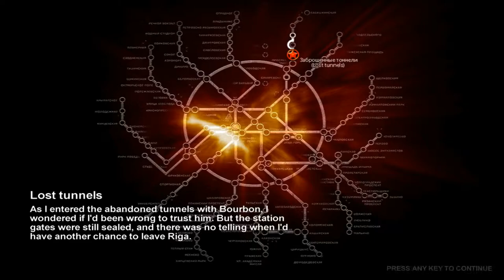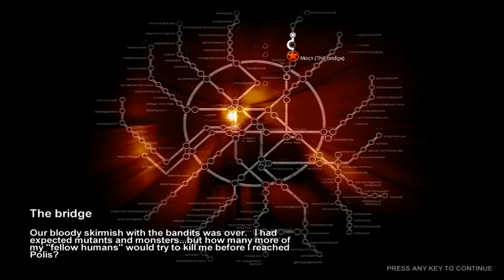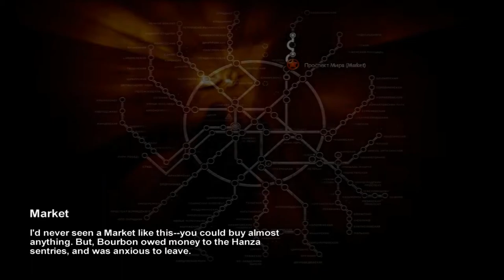Metro 2033 - Epizoda 3 - Katakombe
TREĆA EPIZODA:
Chapter 2: Bourbon
- Misija 1 - Riga
- Misija 2 - Lost Tunnels
- Misija 3 - Bridge
- Misija 4 - Lost Catacombs

O IGRI:
     - Preporučeni zahtjevi
        -RAM - 2GB

 -Procesor: AMD FX-Series X8 8350
 -Grafička: Sapphire R9 270X Toxic
 -RAM: Kingston DDR3 2x8GB HyperX Beast